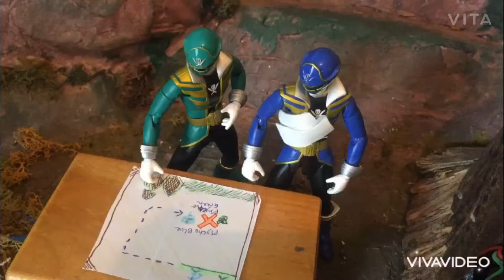The Ranger plan.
The Gokai Rangers are planning a mission to attack the Psycho Rangers